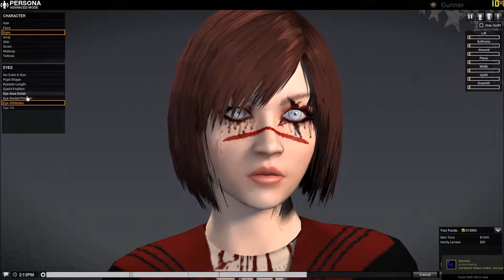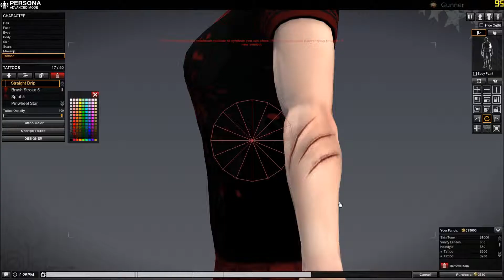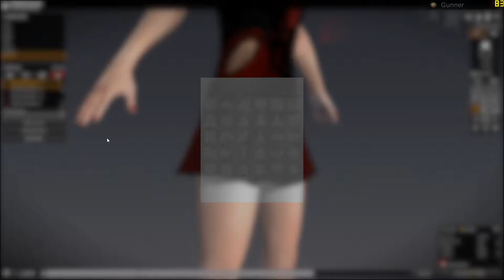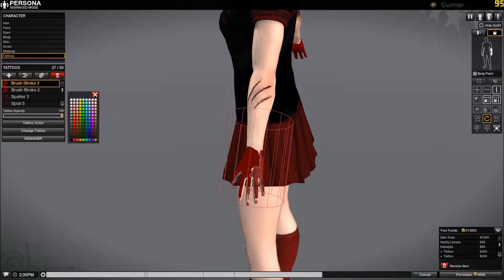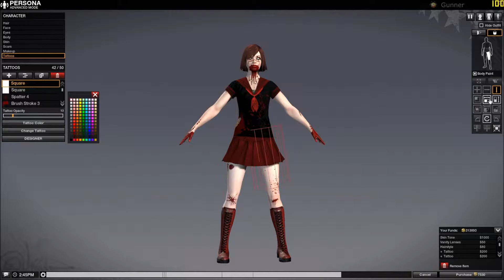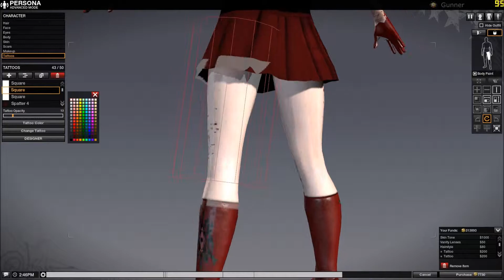Zombification - APB Reloadedshort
Zombifying my crim again for the month of October.

Music is Bullets by Archive.